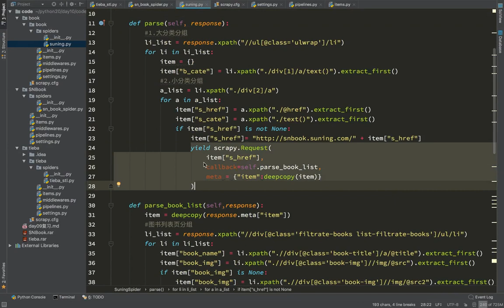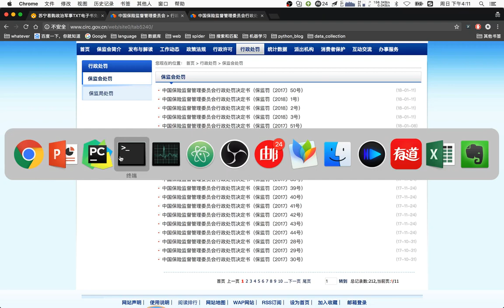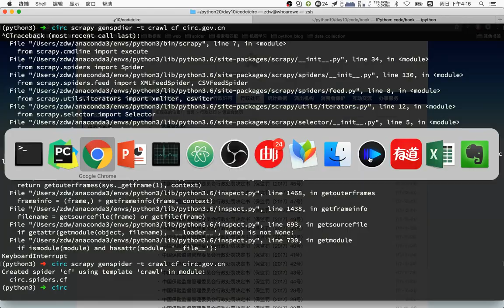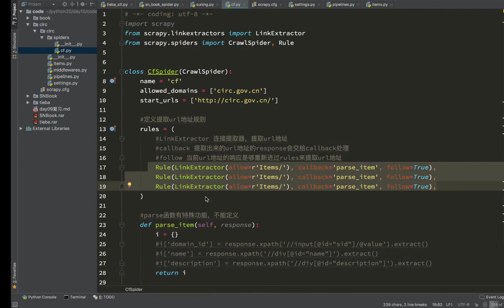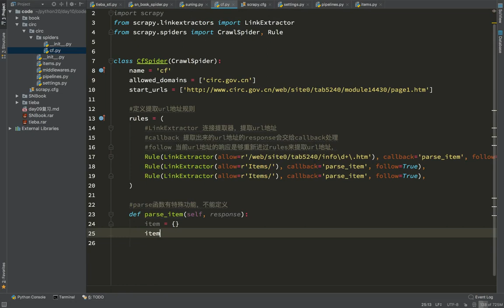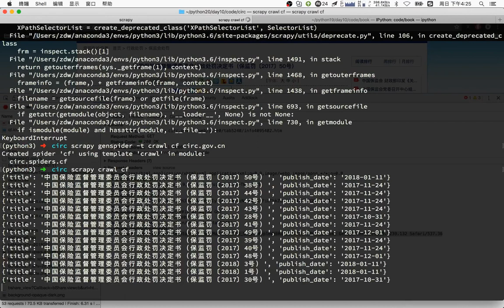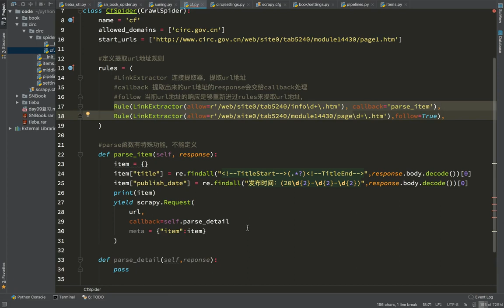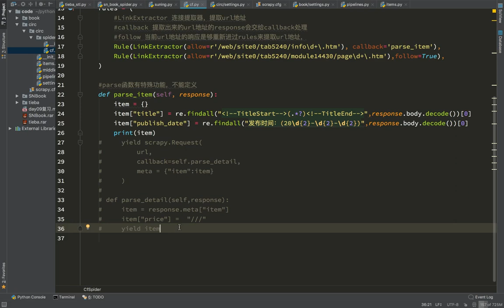20 爬虫scrapy框架及案例丨04 scrapy crawlspider丨01crawlspider爬虫案例